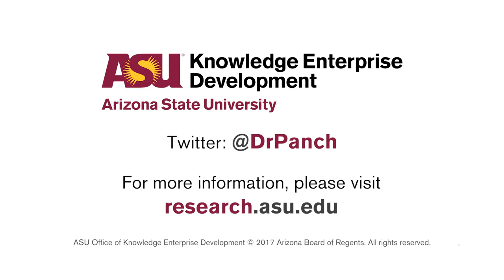How does ASU approach solutions to global grand challenges?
Sethuraman Panchanathan, executive vice president of Knowledge Enterprise Development and chief research and innovation officer at Arizona State University, explains how ASU approaches solutions to some of the toughest problems we face.